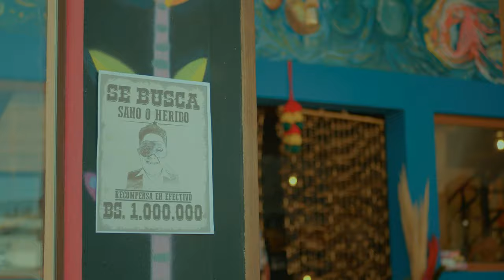Santora - Pampita pampita (Vídeo oficial)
Dirección: Hugo Belix
Cameraman: Moises Quisbert
Gaffer: Javier Guayhua
Cel. 71294429